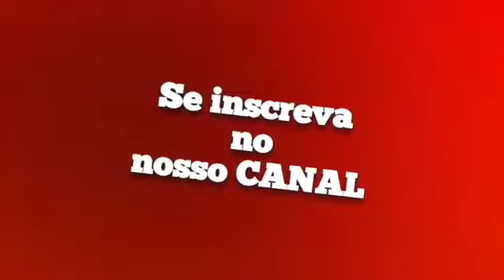BOTECO DA SERESTA - AS MELHORES 2022